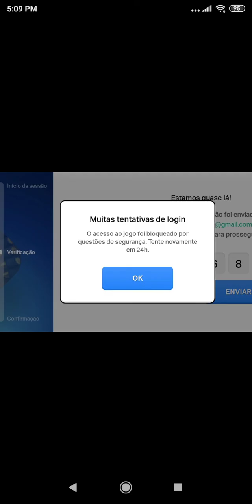Hay Day: SOBRE ID (IMPORTANTE)